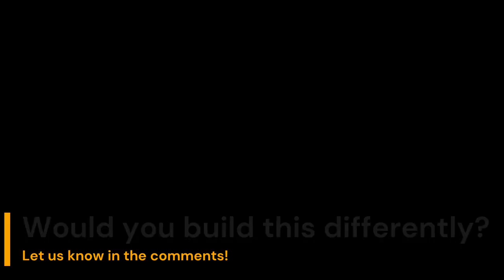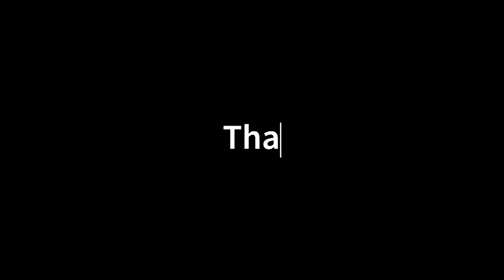Custom Camera Tripod Build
I decided to build this tripod to improve video quality without buying a crappy tripod from Walmart that was designed for a 12-year-old to make TikTok's with.

It started with a late night-couldn't sleep sketch that turned into a messy idea in my head and an even messier drawing on paper. I bought 1 8ft 1x8 and 3 screw knobs. I ripped the 1x8 into 3 2in wide pieces, then cut those into 3 40in and 3 36in sections. on the 40in pieces I drilled a hole 3in from each end, then used a track saw to create a long, skinny hole in the center on my boards. on the 36in pieces, I drilled a hole 3in from the end and 7in from the end. At 3in I set in a carriage bolt for the screw knobs, and at 7in I put alignment pins to keep the pieces moving in line with each other. Then I cut a hexagon from a solid chuck of ash that was laying around and attached hinges to the tops of the legs and the 3 opposing sides of the hexagon. I drilled a hole to accept the 1/2in conduit that the phone mount is attached to and drilled an intersecting hole to fit one final knob that controls the tightness of the conduit. I added paracord between the legs to keep them from spreading too far, and it was complete!

Let us know what you would like to see next!